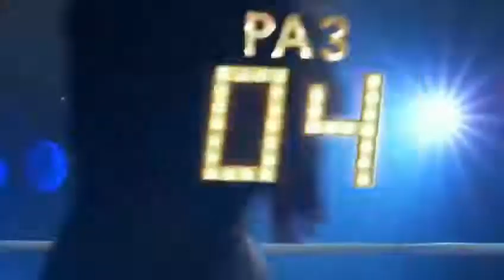Burning Heart Survivor Cover Rocky IV Soundtrack